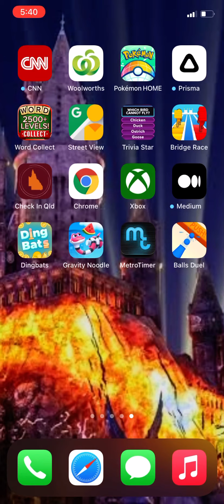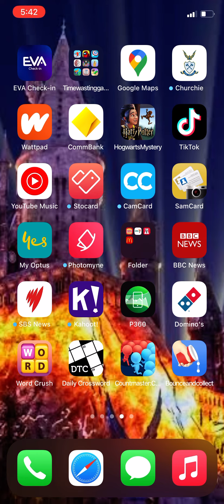The games of noble adds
Everyone knows those games you see in mobile adds, this is a trial of some of them, hope you enjoy. Ps it kind of sucks